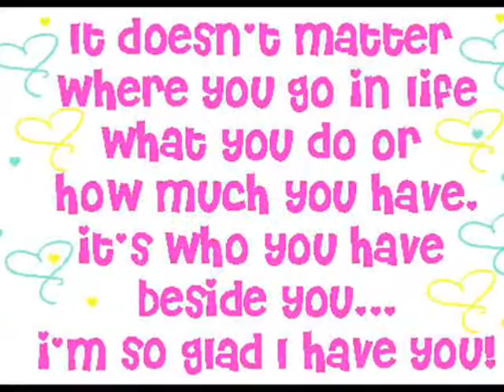Angel - Tres (featuring Rhanielyn Yoshikawa Salvado)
.. dis one is for you!!! my One and only Princess Ku!!
 i hope you like this!! bco'z 4 me ur my  "ANGEL"
Love U so Much... Mwaaah.. :D